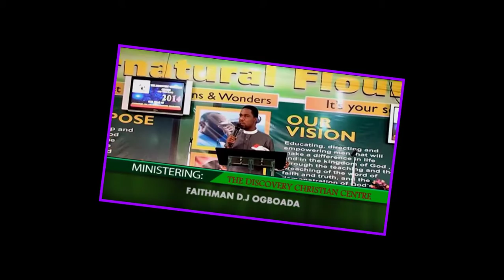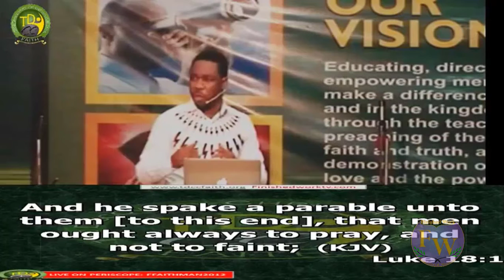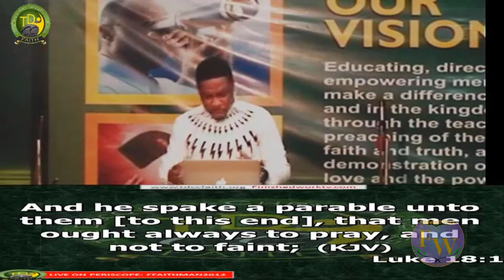Aposlte Faithman Ogboada - Binding And Loosing